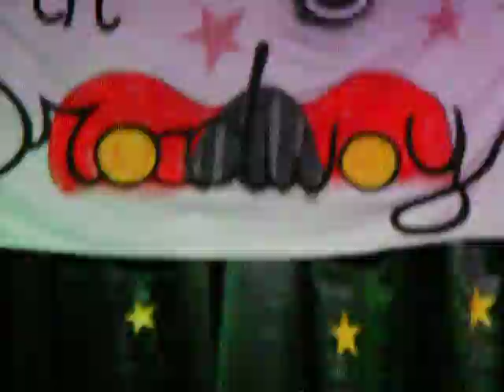Grease @ Sant'Angelo Village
SANT' ANGELO VILLAGE
26/08/2014 HAPPY SMILE ANIMATION
GRANDE SERATA